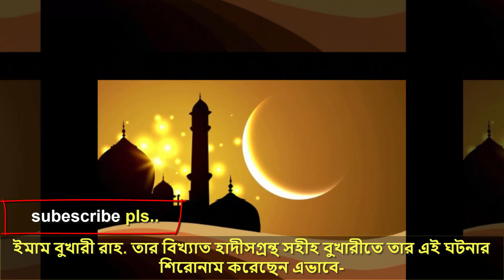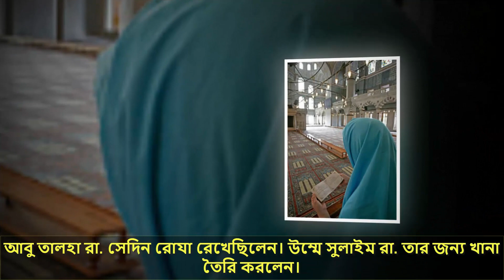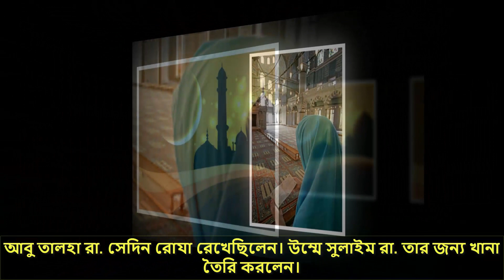এক জান্নাতি নারীর গল্প?? আপনিয় কাঁদবেন পুরটা দেখুন।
ইমাম বুখারী রাহ. তার বিখ্যাত হাদীসগ্রন্থ সহীহ বুখারীতে তার এই ঘটনার শিরোনাম করেছেন এভাবে-
‘মুসিবতের সময় যিনি তার মর্মবেদনা প্রকাশ করেন না।’ তার সেই ঘটনার বিবরণ এরূপ-
হযরত আবু তালহার সাথে উম্মে সুলাইমের বিবাহ হওয়ার পর তাদের খুব সুন্দর ফুটফুটে একটি পুত্রসন্তান জন্মগ্রহণ করে। তার নাম রাখা হয় উমাইর।

Can See Previous Video
Video Link: